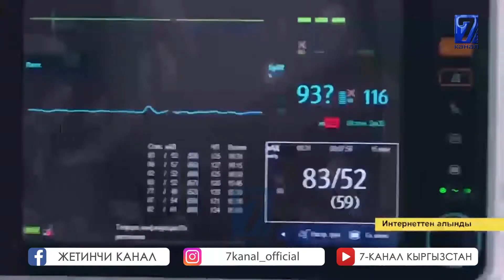БИР КYНДӨ 440 АДАМ КОРОНАВИРУС ЖУКТУРДУ